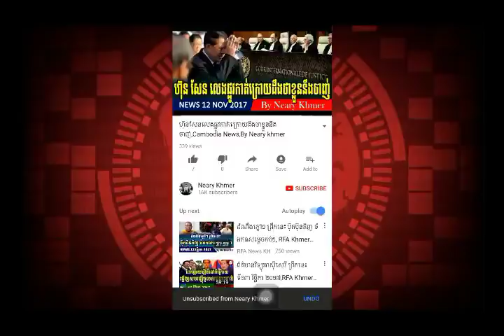ម្តងនេះទំលាយល្បិចហ៊ុនសែនគ្មានសល់,Cambodia News,By Neary khmer